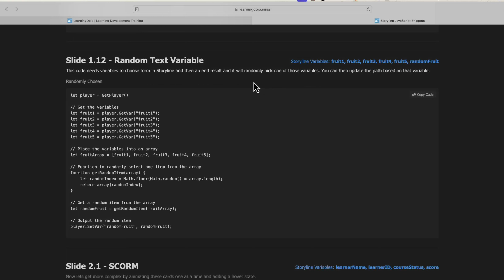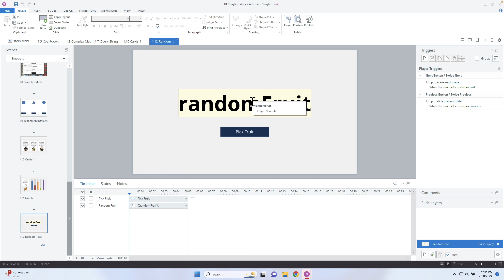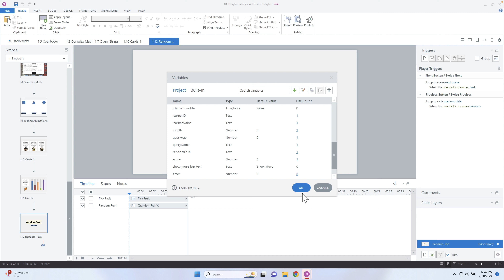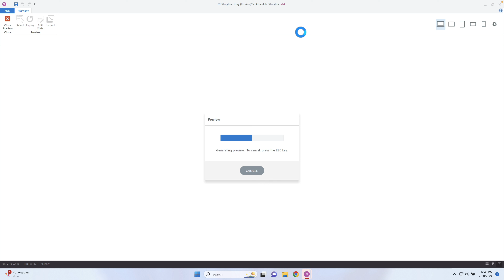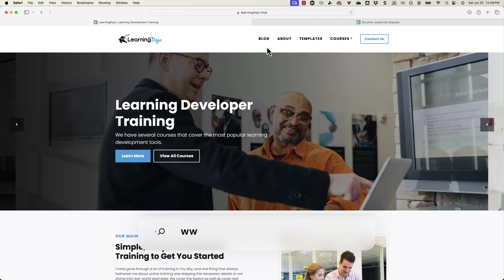Unlocking JavaScript Arrays for Storyline 360: The Ultimate Guide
When I first started learning JavaScript, arrays used to baffle me. Seriously, I would try to wrap my head around it. Luckily, it finally clicked, and I was able to see the power of using JavaScript Arrays to store and access data. So, how do I use it in Articulate Storyline 360 for eLearning development? Is it helpful or not?

In this video, I walk you through how to take several videos from Articulate Storyline and insert them into an array. Once they are in an array, there is so much that you can do with it. You can randomize them and then generate something new for the learning in the course. You can do that with numbers right within Storyline, but now you can take any Storyline variable type and generate something new every time. I will show you how to do this and then discuss some potential use cases inside your digital learning content.

*Chapters*
0:00 Introducing the goals of the video
0:25 Downloading the project file
0:41 First exploring the code
1:11 Exploring the variables in Storyline
1:58 Utilizing the random selection of the code in various ways
2:37 Adding the trigger and code into Storyline
3:17 Putting the code into action in Preview
3:45 How to change the variable names
4:16 Transitioning into how the code works
4:30 Why we need to create our own variables
4:52 What Arrays are
5:22 How Arrays work inside of the code
5:58 How Functions and Arrays work together
6:27 Sending information to Storyline through this code
6:51 Other ways to use these arrays
7:40 Giving support
8:25 Outro